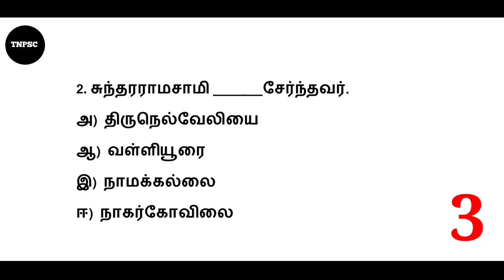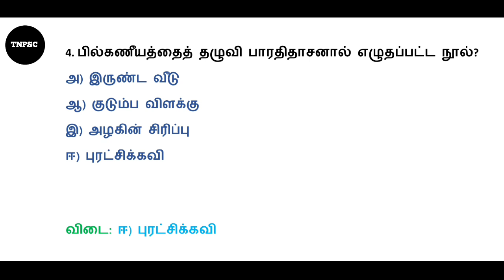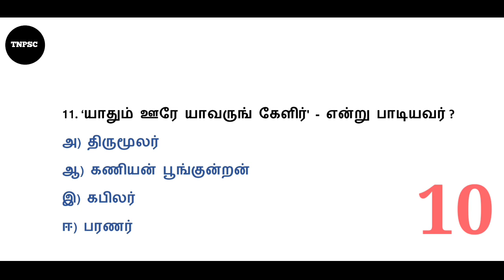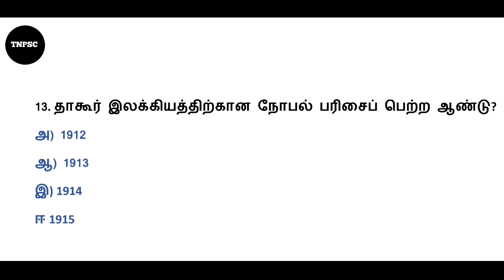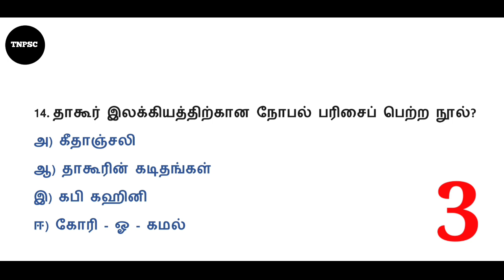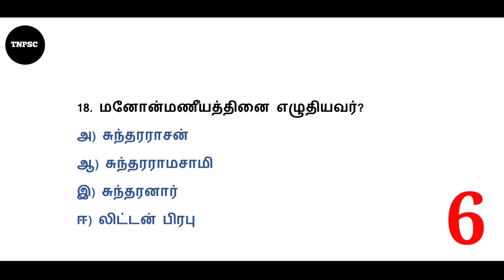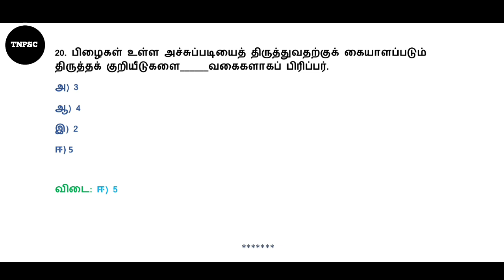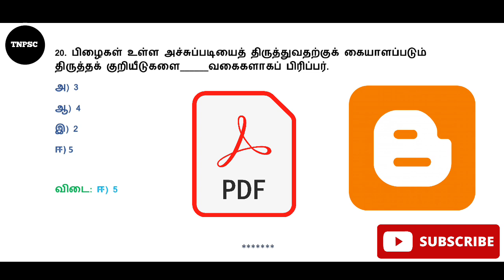tnpsc group 4|group 2| group 1 exam | 11th new syllabus in tamil | இயல் 7| இயல் 8|🔴 ONLINE LIVE TEST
TNPSC CHANNEL